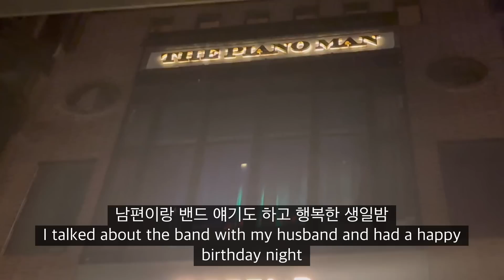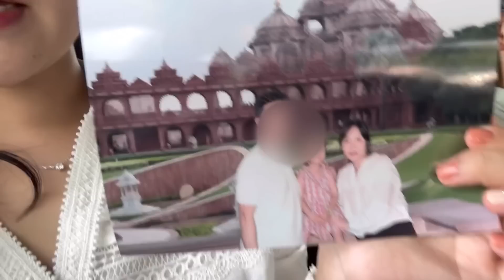Birthday in India🇮🇳(Live Bar, Akshardham) | 인도VLOG